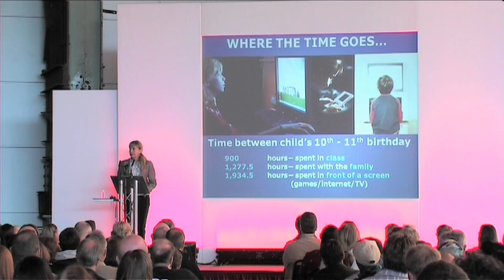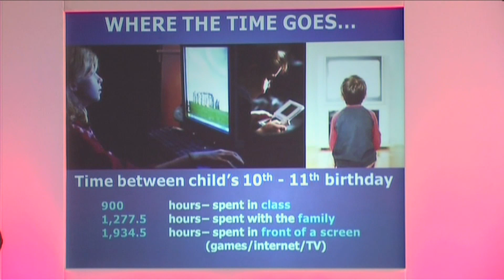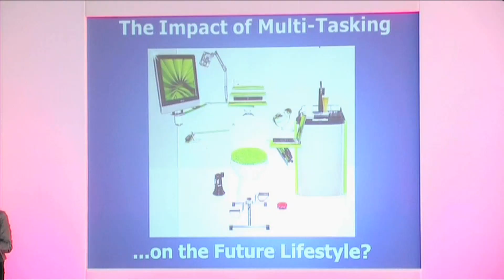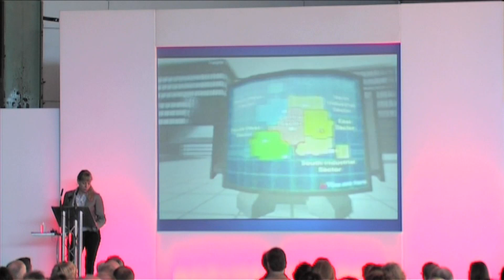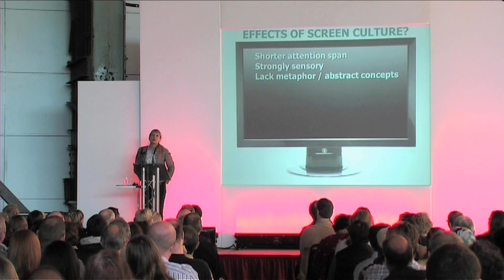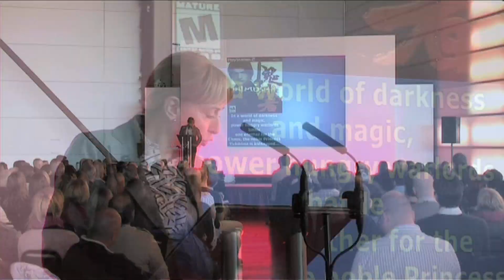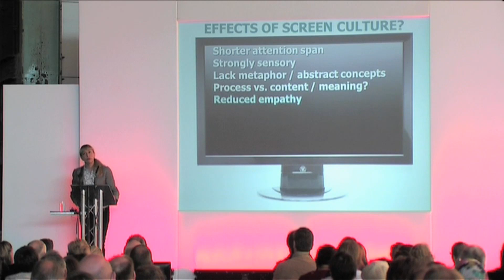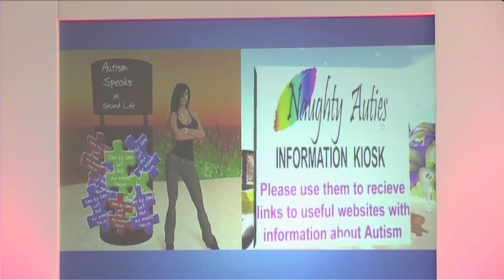Baroness Susan Greenfield's Seminar at Science World 2011 Part 2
"No one has a brain like yours! Why is your brain so special?" Watch this video of prominent neurologist Baroness Susan Greenfield to find out.
Baroness Susan Greenfield lectured about her research when she visited Science World 2011. Here she discusses her current hypothesis on how modern technology impacts the brain. In particular she argues that our growing use of social media such as Facebook, Twitter and You Tube as well as video games, is changing our brains.
Baroness Greenfield was born in London and is the UK's preeminent female scientist. She has written several books about the brain and is praised for popularising science. She is currently the Fullerian Professor of Physiology, Professor of Synaptic Pharmacology at Lincoln College, Oxford, and was, until recently, the Director of the Royal Institution.